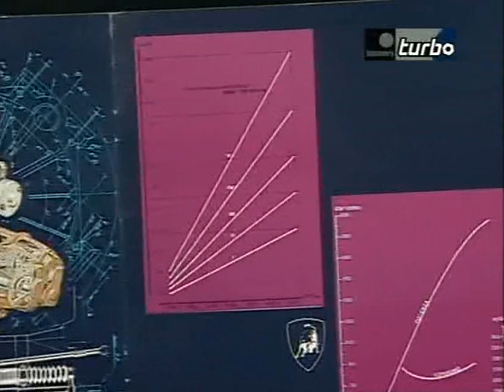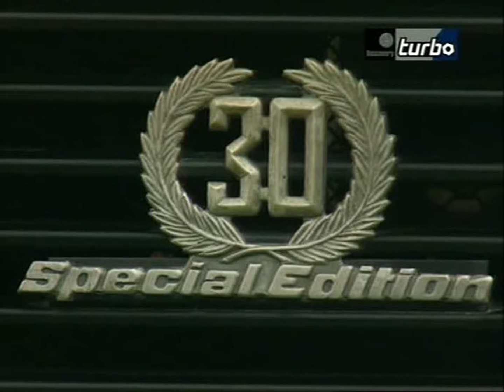History of Lamborghini Documentary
History of the brand Lamborghini, by Discovery documentary